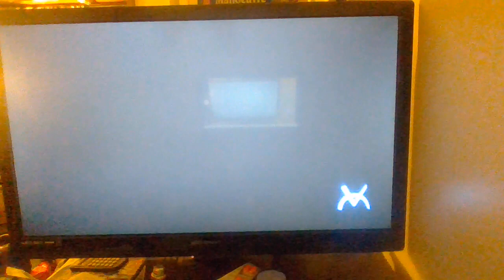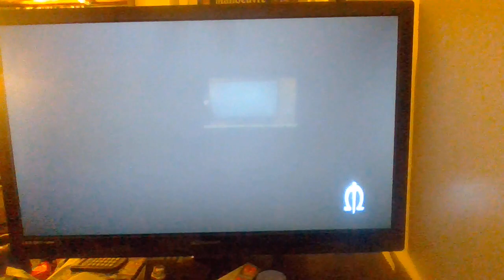Ni no Kuni: Wrath of the White Witch [Part 66: Boss Battle Blitz]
Time to temporarily execute some big baddies! ...Almost like Shadar, in a way.